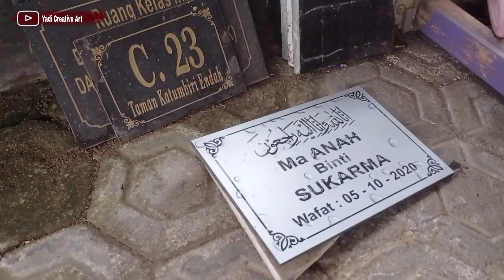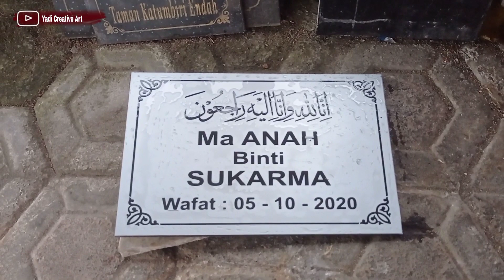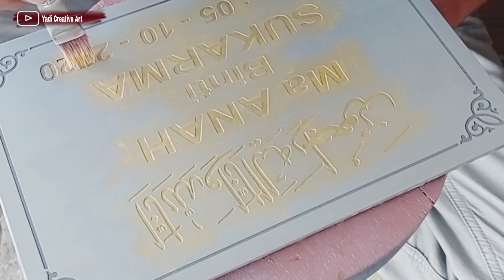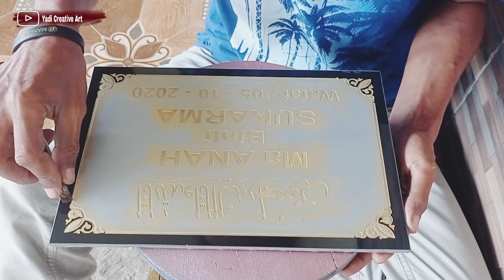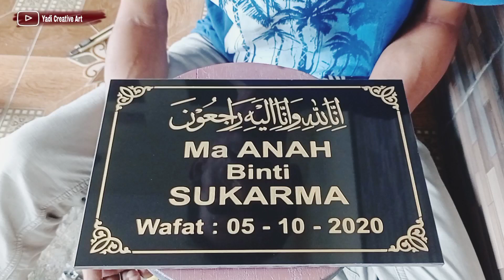CARA MEMBUAT BATU NISAN YANG CEPAT DAN RAPIH.